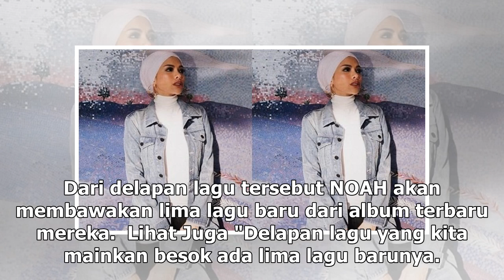Manis Studio | Gelar Konser Perkenalan Album Baru, NOAH Tampil Tanpa Uki - VIVA